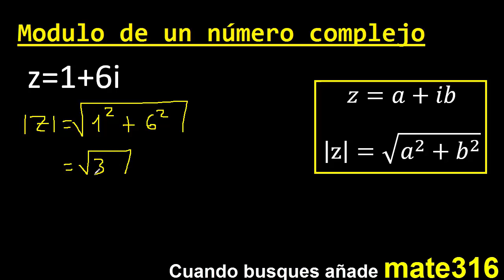Modulo de z=1+6i . Modulo de un numero complejo